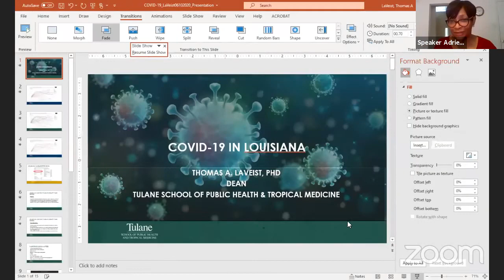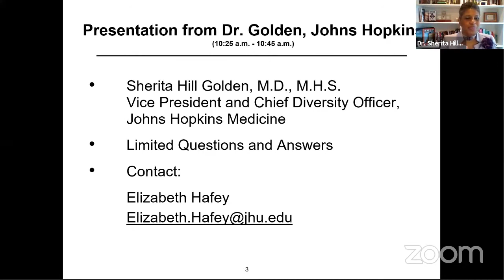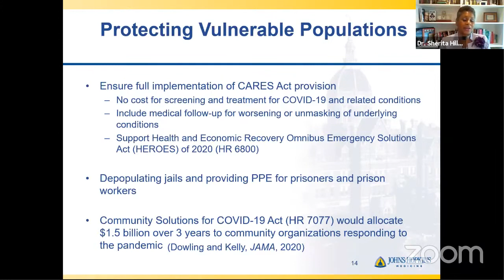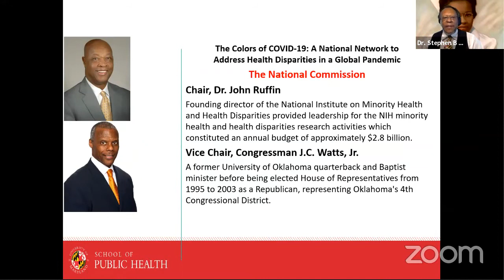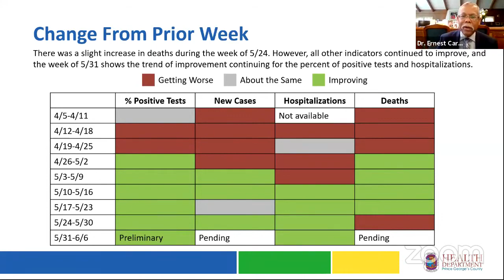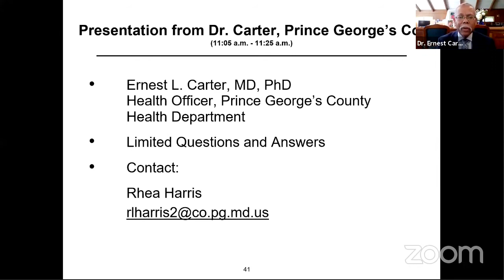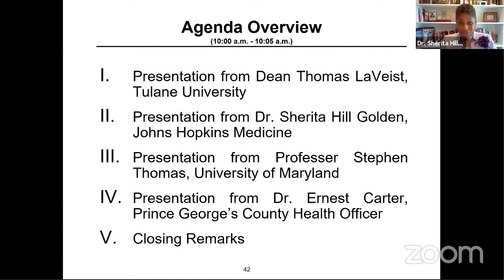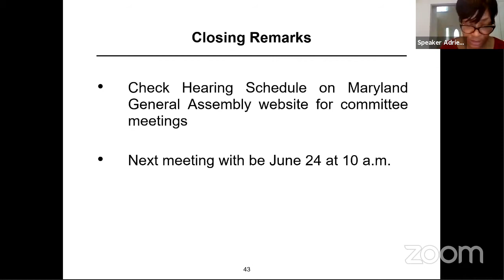COV Committee Session, 6/10/2020 #1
Joint COVID 19 Legislative Workgroup session for Wednesday, June 10, 2020 @ 10:00 AM